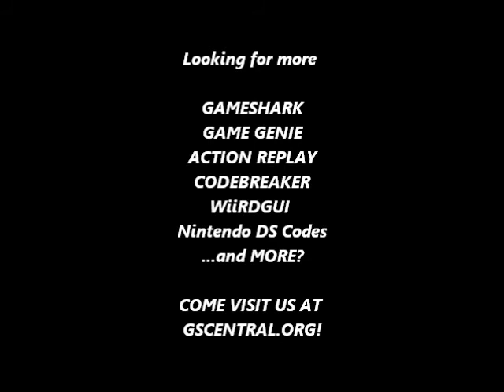GSCentral.org - Tutankham (Atari 2600) - Walkthrough Walls (Stella)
004BD000
004C1500
004C3700
004C4150
By nolberto82.